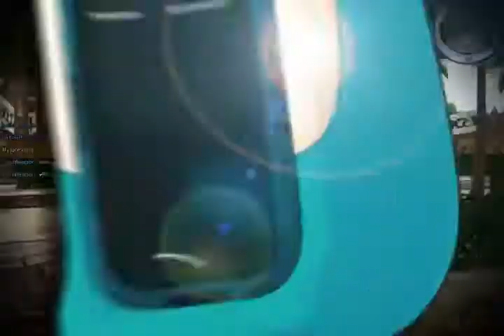Manga Fighter Season 2